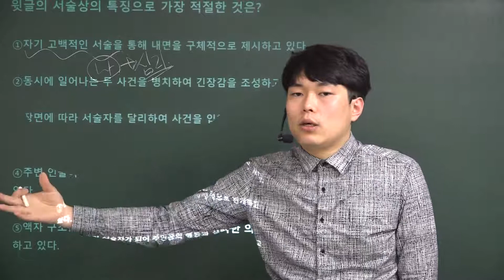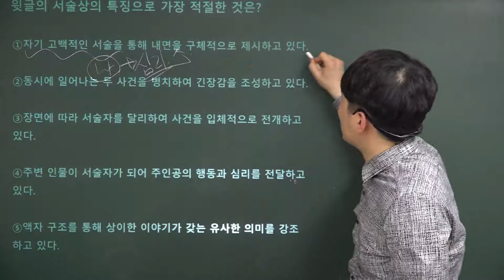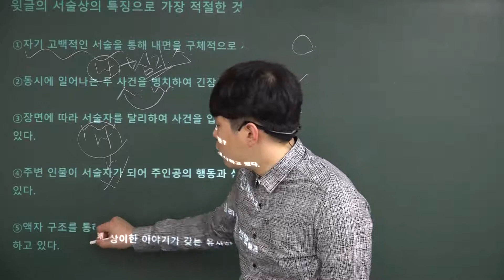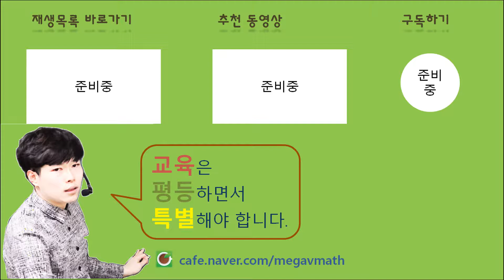[포마][2017년 3월 고3 국어 모의고사 해설][문학-30번]